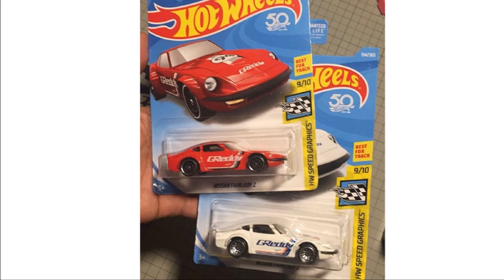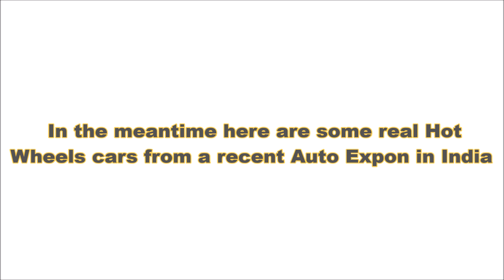Recent and upcoming release plus some real life 2018 Hot Wheels Cars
New Color for Acura Boost Brigade? Have you got your Red Fairlady yet? and are you excited for upcoming '18 Dodge Challenger Demon. These plus some real life 50th Anniversary Hot Wheels Cars that was unveiled in a recent 2018 Auto expo in India.